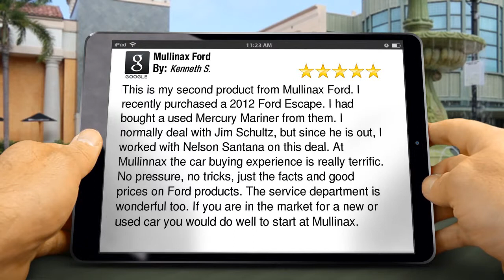Mullinax Ford Apopka Exceptional 5 Star Review by Kenneth S.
New Rating byKenneth S.

        This is my second product from Mullinax Ford. I recently purchased a 2012 Ford Escape. I had bought a used Mercury Mariner from them. I normally deal with Jim Schultz, but since he is out, I worked with Nelson Santana on this deal. At Mullinnax the car buying experience is really terrific. No pressure, no tricks, just the facts and good prices on Ford products. The service department is wonderful too. If you are in the market for a new or used car you would do well to start at Mullinax.

        Mullinax Ford
        1551 E Semoran Blvd
        Apopka FL
        32703